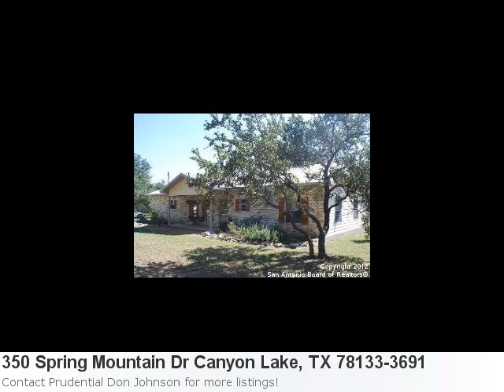Still Looking For That Perfect Home? Take A Peek At 350 Spri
Don't Miss Out On This Cool Home Listing In Canyon Lake Property Details For: 350 Spring Mountain Dr Canyon Lake, TX 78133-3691Type: Single ResidentialPrice: $335,000 Bedrooms: 4 Baths: 3.0 Here is some additional information about 350 Spring Mountain Dr Canyon Lake Tx: Directions: Fm 306 To Spring Mountain, Home On Right. Here is what Trulia.com has to say about the area: Canyon Lake Market Stats: There are 12 one bedroom properties available with an average listing price of $79,827. Overall the average listing price in Canyon Lake is $322,580. Beautiful Stone Home On 5+ Acres W/ Sparkling Seasonal Creek And Loaded W/ Gorgeous Oak Trees. Picture Perfect Property And Well Maintained Home That Is Ready For Move In! Convenient To Canyon Lake, And Guadalupe River, But I Am Not Sure You Will Ever Need To Stray From This Peaceful, Country Setting. Bonus Is Metal Workshop/Barn. Properties Like This Do Not Come Available Often, So Don'T Miss It! Home Next Door Is Also For Sale And Would Make A Great Estate Purchase W/ 2 Homes On 12+ Acres!